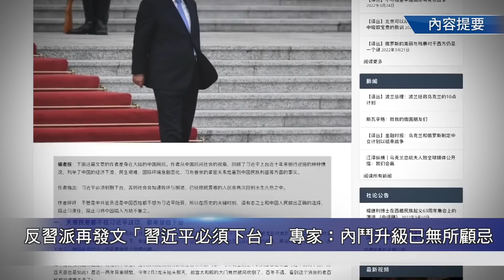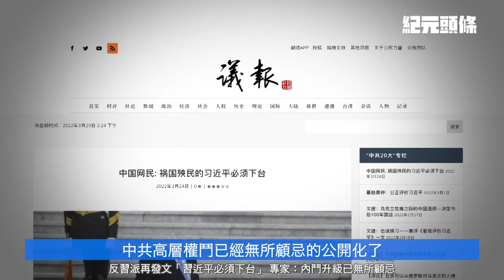【2022.03.30紀元頭條】 黨內恐慌：習不落台 中共垮台；拜登：就想普京落台 俄：別逼人太甚；俄烏新一輪談判，俄欲將烏「一分為二」；馬里烏波爾戰事慘烈，5千人死亡。